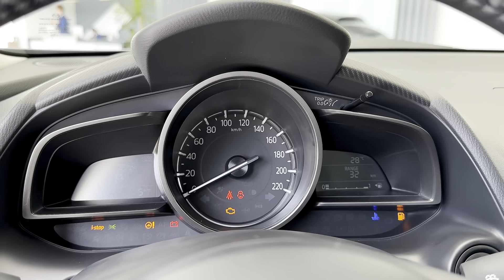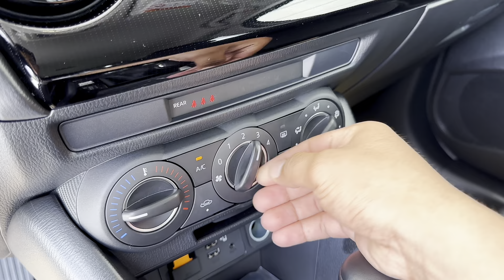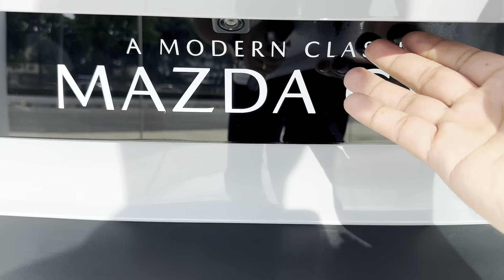All New Mazda CX-3 2024 1.5L NEW Color / Interior in Details